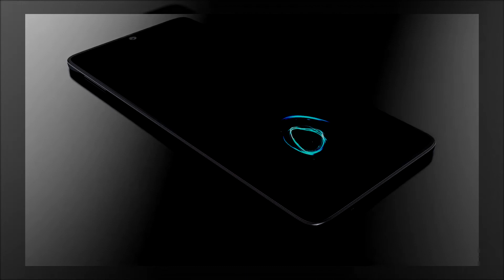Xiaomi Redmi K50 Pro 2022 Concept Design | First Smartphone With Dimensity 9000 | Tech Pause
First Smartphone With Dimensity 9000 😯⚡Redmi K50 Pro Unboxing And First Impressions

Friends, Today we are unboxing the all new Redmi K50 Pro, which packs a 120Hz 2K AMOLED Screen, 108MP OIS Triple Cameras & might launch in India as Xiaomi 12X Series- so do watch this video till the end and don’t forget to like and share this video.